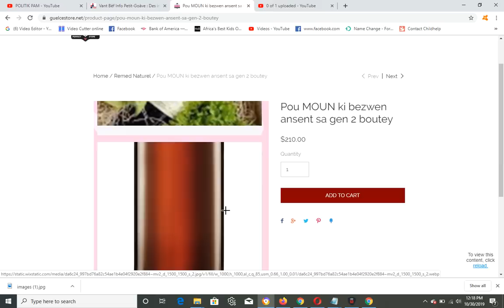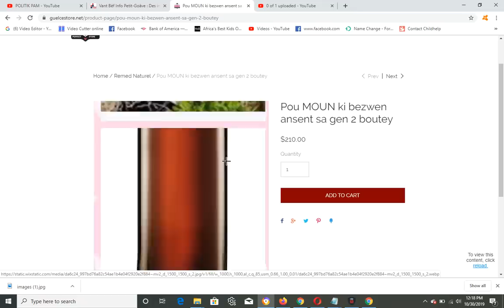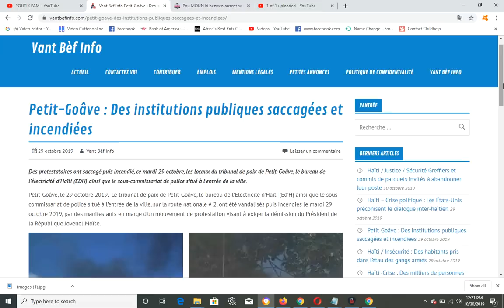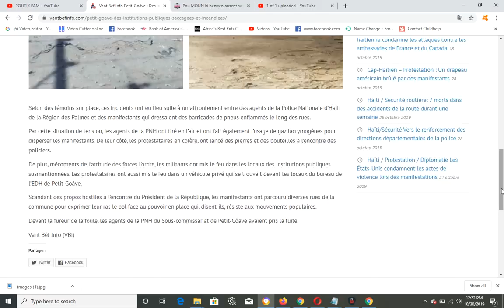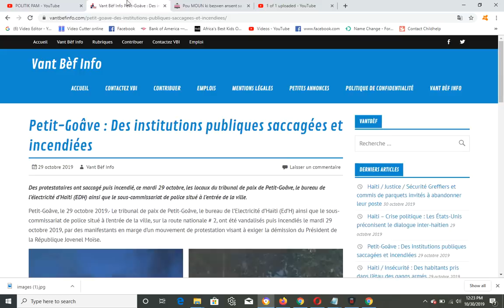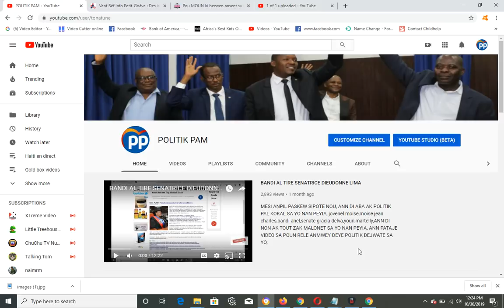GWO MASAK HAITI , ANPIL BIWO PRAN DIFE MOUN PRAN BAL